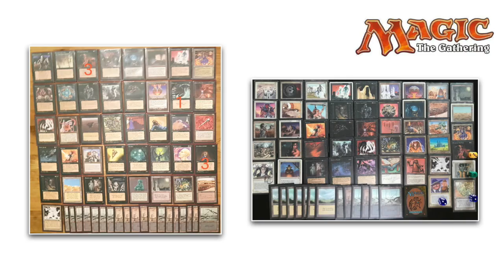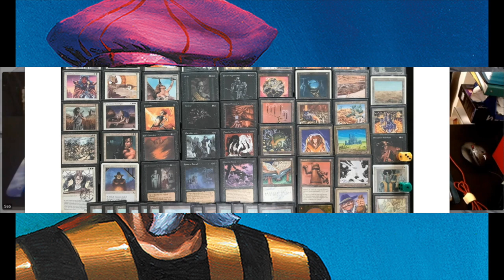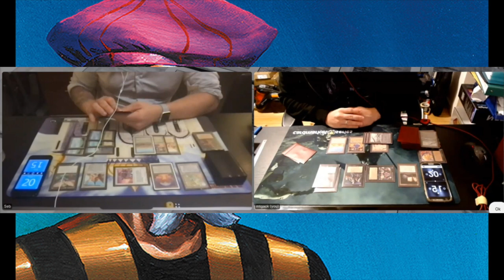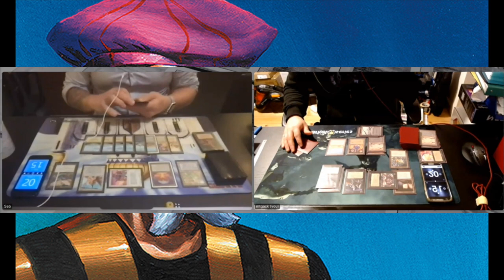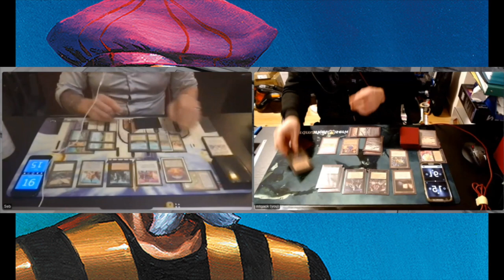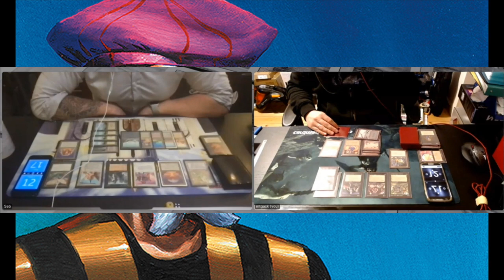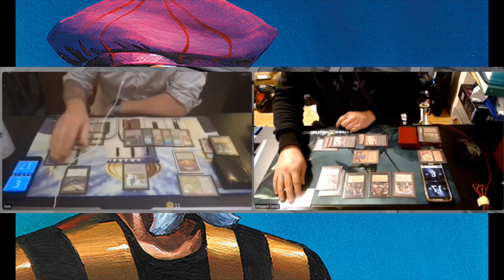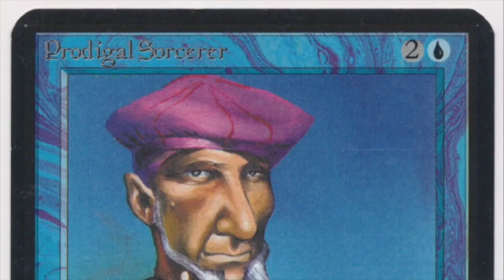Ep2, 7 Points Singleton MTG 93/94 with Brian Weissman | BW vs Mono Black, Magic the Gathering | 323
In this two part series, I discuss the 7points singleton old school MTG format with Brian Weissman. In this second part, we get to see the MTG decks we discussed in part 1 in action! Who will win this singleton duel? Sebastian with his mono black army or Julien with his more controlling Black and White build?

You can find out more about MTG 7Pts Singleton on their facebook

Special thanks goes out to Julien and Sebastian for sharing their decks and match with us. I would also like to thank Brian for making these series. You can also find Brian on YouTube.